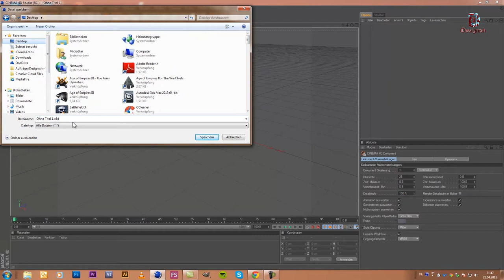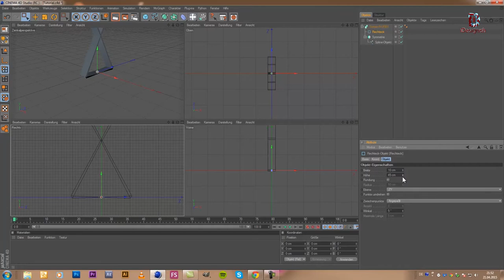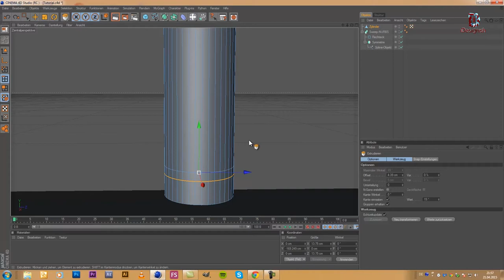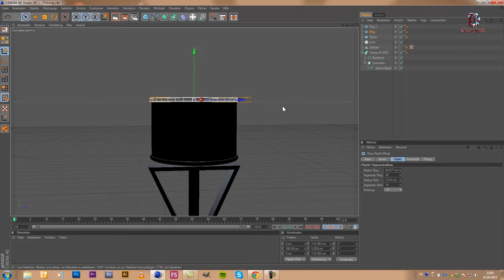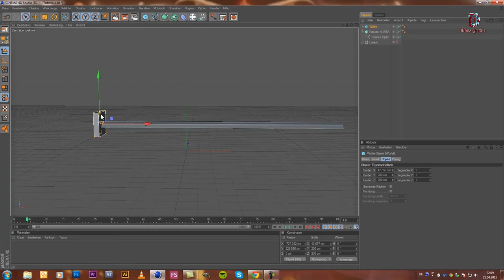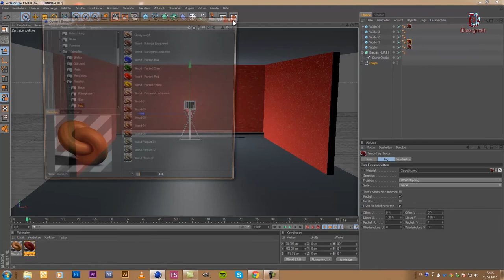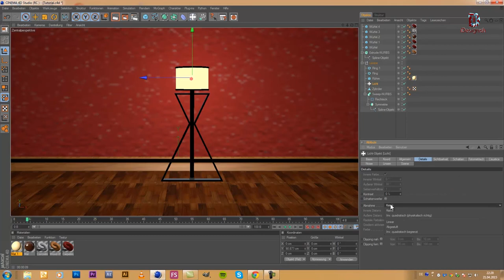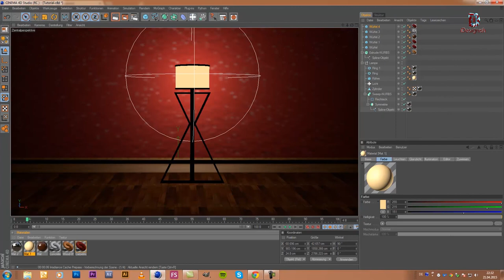Cinema 4D Tutorial - Moderne Lampe erstellen